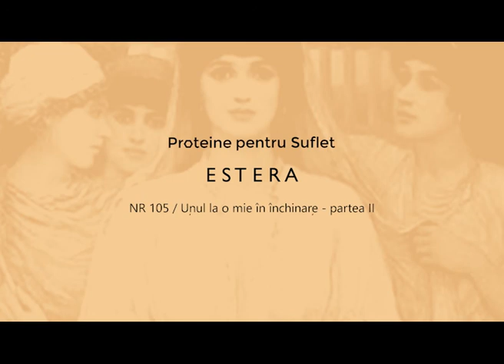NR 105 - Unul la o mie în închinare - partea II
Proteine spirituale extrase de Glen din cartea Estera: Unul la o mie în închinare - partea II